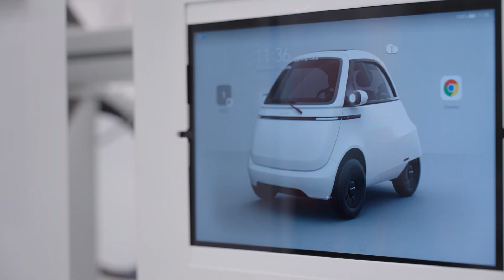Microlino | Production and Assembly Line - Made in Italy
The Microlino assembly line in Turin, Italy is now operational and we are building up the last pre-series vehicles before we start the production for the first series vehicles. The Microlino is made in Italy with over 80% of its parts coming from European countries.